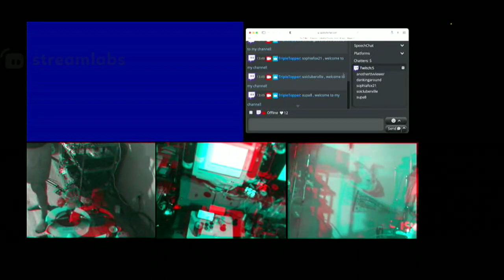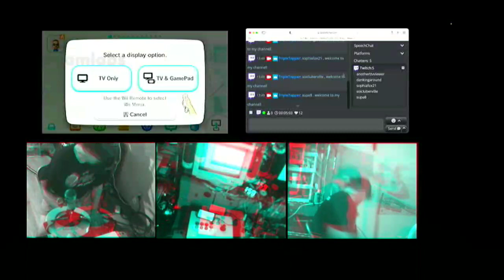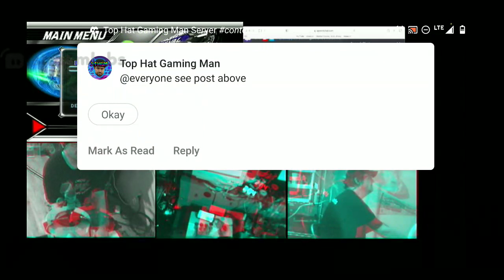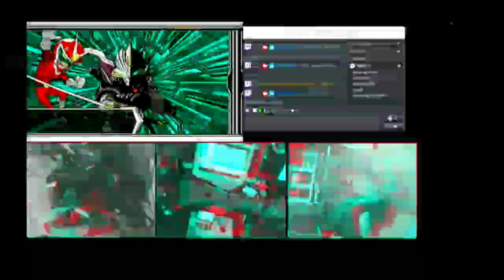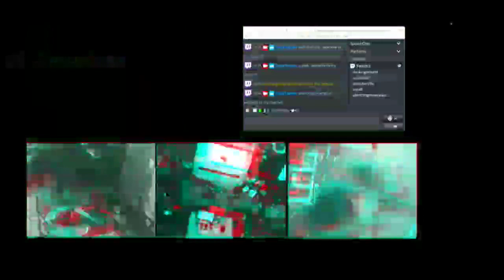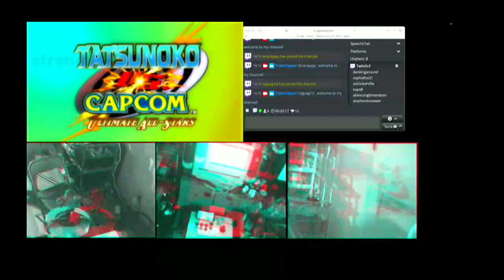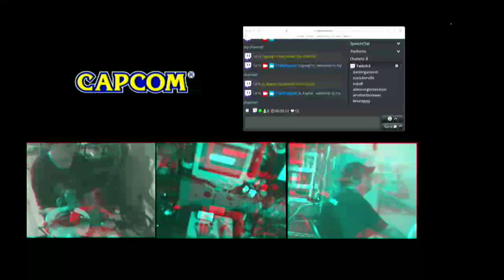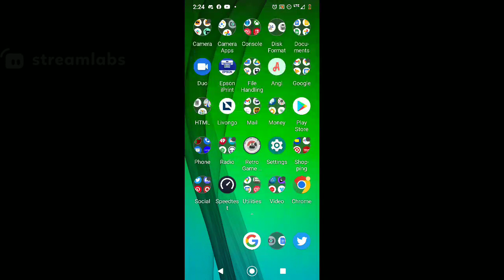fight stick test with Paradise Cthulhu and PS2 to Wii Classic adapter.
Does the Cthulhu work with a PS2- Wii Classic Adapter?